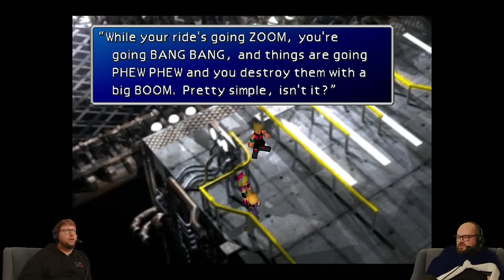A Newcomer Plays Final Fantasy VII [Part Nine] - Mt Nibel And Rocket Town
Dave Strife and Robenhagen are back for the next chapter in their grand journey through Final Fantasy VII!! A perilous climb up Mount Nibel awaits and, if we're really lucky, a tript to Rocket Tower. We can't wait for Dave to meet Palmer. We are now speeding towards the end of disc 1; but will it be smooth sailing for our daring duo? Join us to find out...

VOD SQUAD UNITE! Watching this after the livestream has happened? Then you’re part of the VOD Squad! Thanks for joining us!